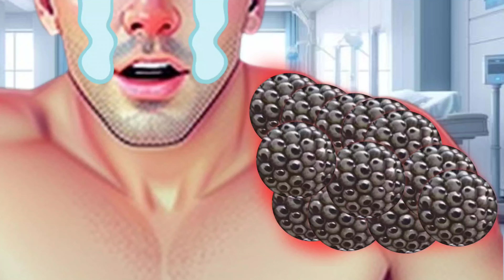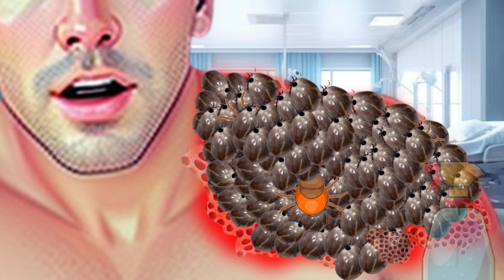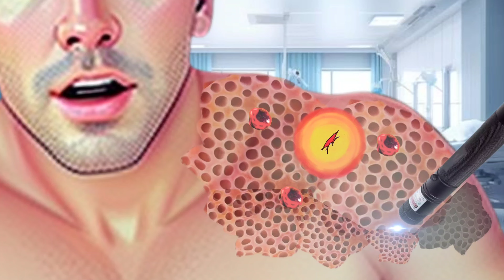ASMR removes maggots and dog fleas, arms infected by bees become infected